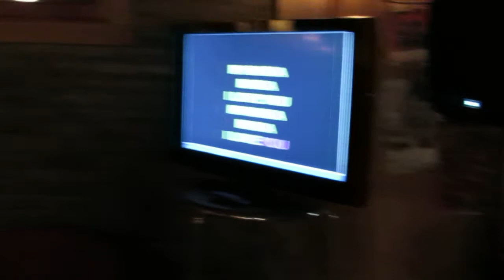My Maria - JJ Proulx - Karaoke @ Monarc Rawdon